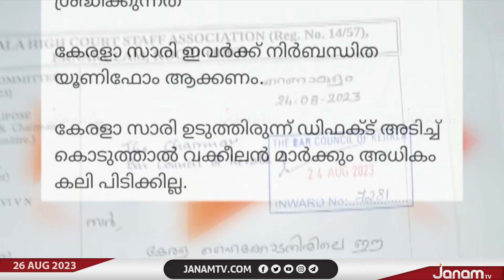വനിത ജീവനക്കാർക്കെതിരെ ദ്വയാർത്ഥ പ്രയോഗം; അഡ്വ. രാജേഷ് വിജയനെതിരെ അച്ചടക്ക നടപടി ആവശ്യപ്പെട്ട് പരാതി